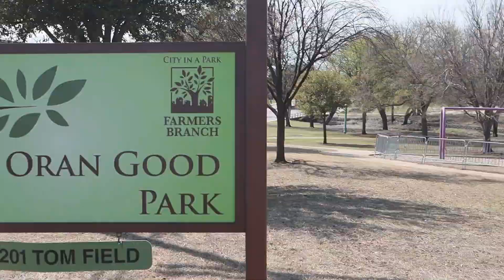Coming Soon!! Glow in The DArk PaRk - Farmers Branch, TX